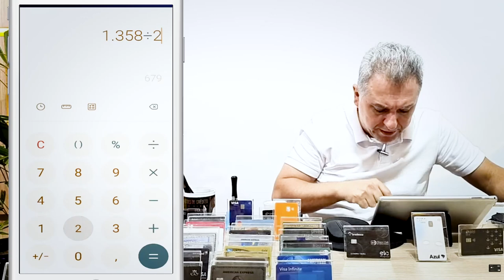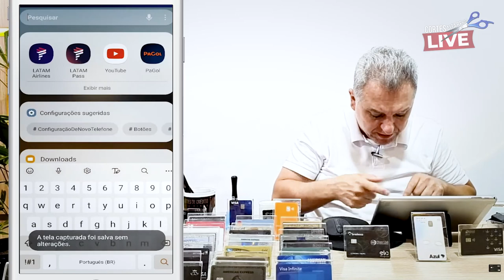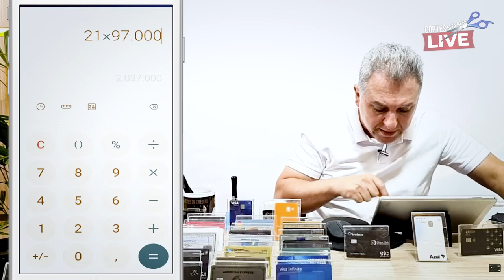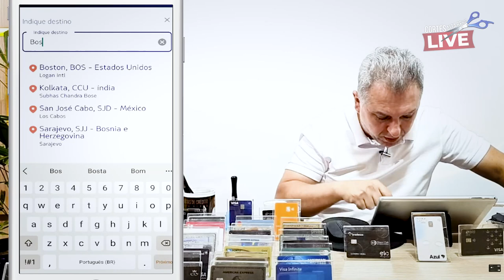💳FESTIVAL DE VIAGENS PARA OS ESTADOS UNIDOS ,COM SUPER DESCONTO E PROMOÇÕES EXCLUSIVAS. SAIBA TUDO